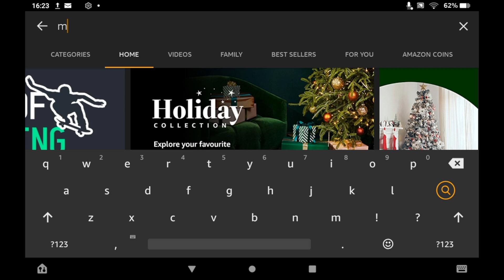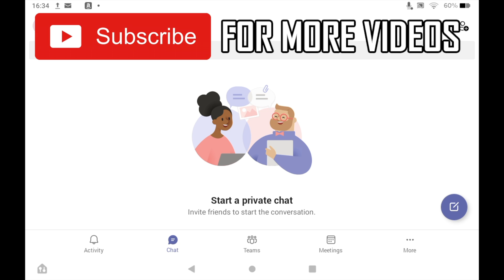How to Use Microsoft Teams on Amazon Fire Tablet (NEW UPDATE in 2022)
How to Use Microsoft Teams on Amazon Fire Tablet (NEW UPDATE in 2022). Step-by-step instructions on how download and install microsoft teams meeting app on your amazon tablet. This tutorial shows you can get microsoft team meetings app on any version of the amazon fire tablet in 2022.